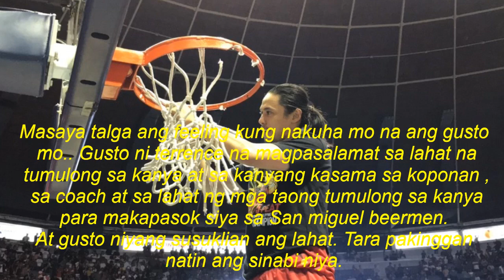Terrence Romeo | Masarap ang First | SMB 5 Straight Philipine Cup Titles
Terrence Romeo magretire na? Unang kampeonato ni Terrence Romeo
San Miguel Beermen Five Straight Philippine Cup Titles
CTTO: (Clips and Photo)
 *Lyn Olavario
 *ESPN 5
Thank you for watchng guys..